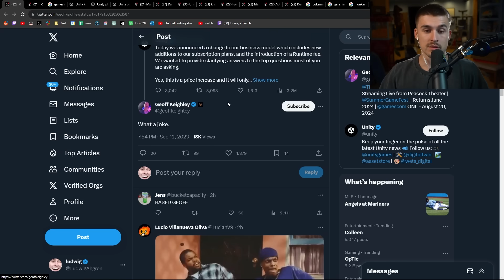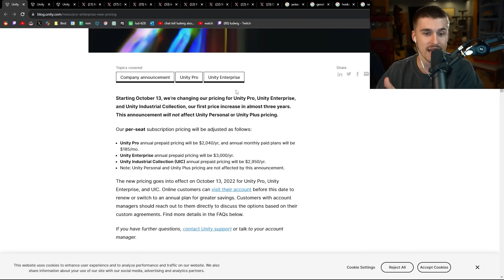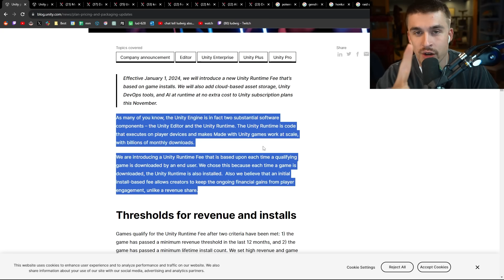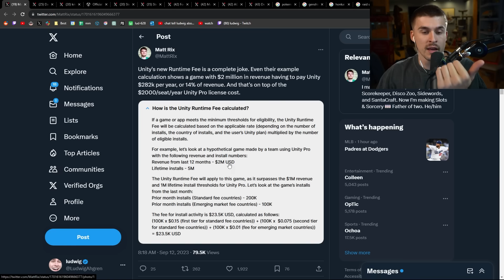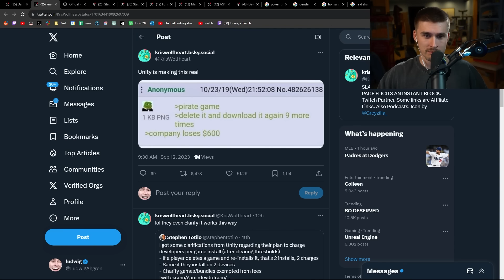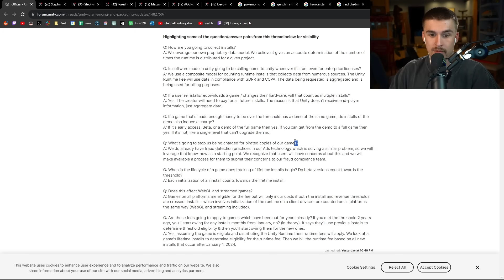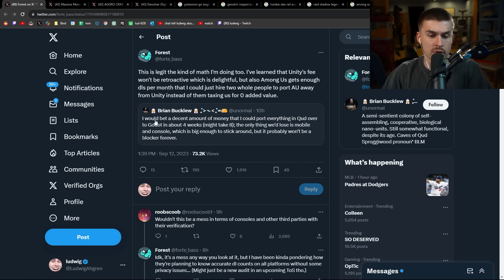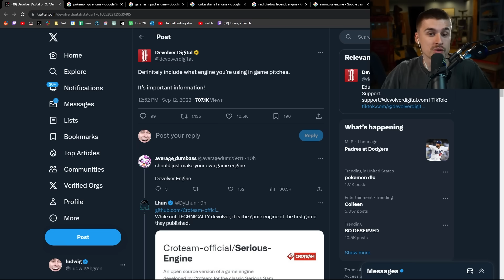This Company is Scamming Game Devs